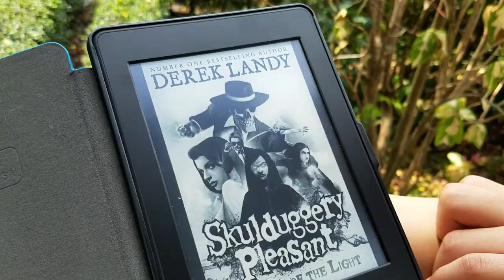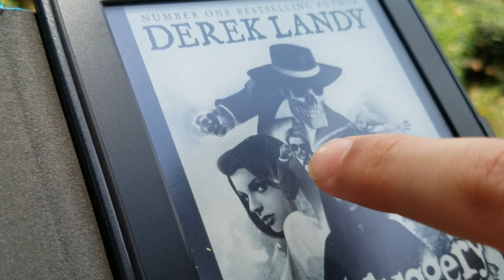[BookQuester] 'Skulduggery Pleasant 9 - The Dying of the Light''(Bangkok,กรุงเทพมหานค,バンコク,曼谷)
- Wat Arun, 왓 아룬(새벽 사원), วัด อรุณราชวราราม ราชวรมหาวิหาร, ワット・アルンラーチャワラーラーム, 黎明寺 (Background image
- by Derek Landy
- The FINAL shocking, heart-wrenching book in the jaw-droppingly stupendous Skulduggery Pleasant series.